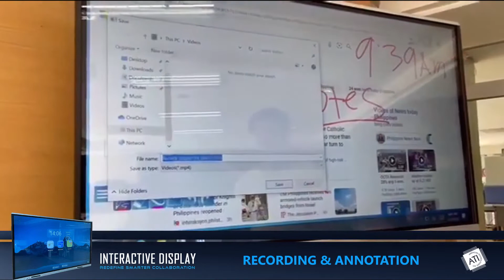HDFocus 65" Interactive Display - Recording Demo